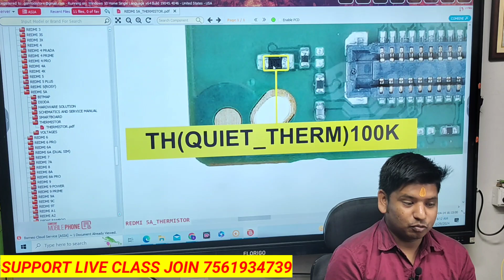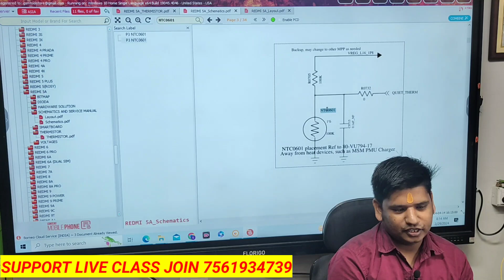🔴𝗟𝗜𝗩𝗘 - दुकान में बैठे बैठे 𝗙𝗨𝗟𝗟 𝗠𝗢𝗕𝗜𝗟𝗘 𝗥𝗘𝗣𝗔𝗜𝗥𝗜𝗡𝗚 क्लास करे। और हर दिन कुछ सीखते रहे दोस्तो।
𝐒𝐌𝐓𝐂 𝐃𝐇𝐀𝐍𝐁𝐀𝐃

👉🏻CPU Driling
👉🏻USB Testor

Facilities
✅Online & Offline Classes Available
✅EMI Available
✅Technical Support

GIRIDIH MOBILE TRAINING CENTER
DHANBAD MOBILE

COMPLIMENTARY FEATURES:
6 Months Follow Up Session.
Technical Help & Support
100 Job Assistance

1.ᴍᴏʙɪʟᴇ ʀᴇᴘᴀɪʀɪɴɢ ᴄᴏᴜʀꜱᴇ
2.ᴄᴏᴍᴘᴜᴛᴇ ʀᴇᴘᴀɪʀɪɴɢ ᴄᴏᴜʀꜱᴇ
3.ʟᴀᴘᴛᴏᴘ ʀᴇᴘᴀɪʀɪɴɢ ᴄᴏᴜʀꜱᴇ
4.ᴄᴏᴍᴘᴜᴛᴇʀ ᴄʟᴀꜱꜱᴇꜱ (ᴅᴄᴀ,ᴀᴅᴄᴀ,ᴛᴀʟʟʏ, ᴛʏᴘɪɴɢ,ᴡᴇʙ              ᴅᴇꜱɪɢɴɪɴɢ,ᴠɪᴅᴇᴏ ᴇᴅɪᴛɪɴɢ,ᴅɪɢɪᴛᴀʟ ᴍᴀʀᴋᴇᴛɪɴɢ, ᴄᴄɴᴀ)
5.ᴄᴄᴛᴠ ʀᴇᴘᴀɪʀɪɴɢ
6. ᴇʟᴇᴄᴛʀɪᴄ ʀᴇᴘᴀɪʀɪɴɢ
7.ᴀᴄ ʀᴇᴘᴀɪʀɪɴɢ/ꜰʀᴇᴇᴢᴇʀ ʀᴇᴘᴀɪʀɪɴɢ
8.ꜰᴀɴ ʀᴇᴘᴀɪʀ
9.ᴛᴠ ʀᴇᴘᴀɪʀɪɴɢ
10. ɪɴᴠᴏᴛᴇʀ ᴄᴏɴɴᴇᴄᴛɪᴏɴ
11.ʜᴀʀᴅᴡᴀʀᴇ/ꜱᴏꜰᴛᴡᴀʀᴇ ᴍɪᴄʀᴏ&ᴄʜɪᴘ ʟᴇᴠᴇʟ ᴛʀᴀɪɴɪɴɢ
12.ᴄʏʙᴇʀ ᴄᴀꜰᴇ ᴏᴘᴇʀᴀᴛɪɴɢ ᴄᴏᴜʀꜱᴇ
13.ᴍᴏᴛᴇʀ ᴡɪɴᴅɪɴɢ ᴄᴏᴜʀꜱᴇ ( ꜱᴇʟʟɪɴɢ,ᴛᴀʙᴇʟ,ꜱᴛᴀɴᴅ)
14.ꜰʀᴇᴇᴢ ᴍᴏᴛᴇʀ ᴡɪɴᴅɪɴɢ
15.ᴡᴀꜱʜɪɴɢ ᴍᴀᴄʜɪɴᴇ ʀᴇᴘᴀɪʀɪɴɢ ᴄᴏᴜʀꜱᴇ
16.ᴄꜱᴄ ᴄᴏᴜʀꜱᴇ

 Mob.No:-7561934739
Address:- Shakti Mandir Road, Dhanbad, Jharkhand 826001
                   SMTC DHANBAD